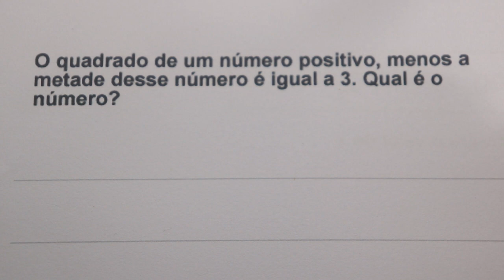GRINGS ☑ PROBLEMA DE SEGUNDO GRAU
O QUADRADO DE UM NÚMERO POSITIVO, menos a metade desse número é igual a 3. Qual é o número ?
(1:41) Resolvendo uma equação do 2 º grau

(1:44) Tirando o mmc

(3:07) Aplicando a fórmula de bhaskara

( 6:10 ) Resposta dos exercícios  sugestivos:   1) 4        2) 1